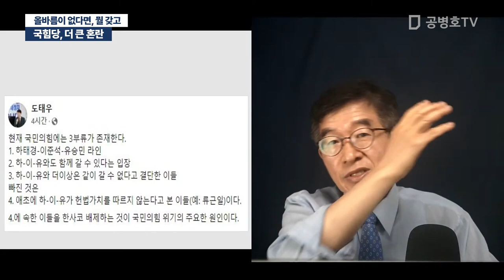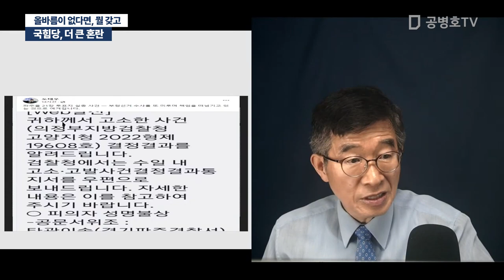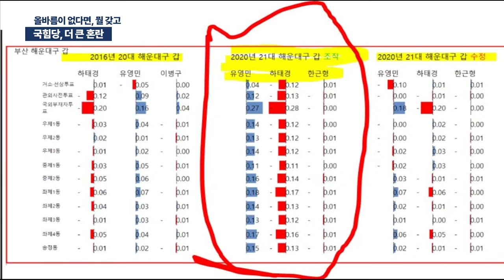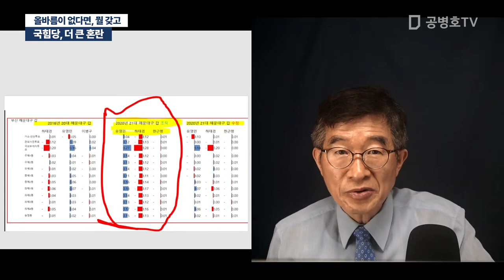국힘당, 더 큰 혼란 / 올바름이 없다면, 뭘 갖고 [공병호TV]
Bitcoin : 3MTW849AkP2ftLeSK2teZHMmzLu7Z83s9U